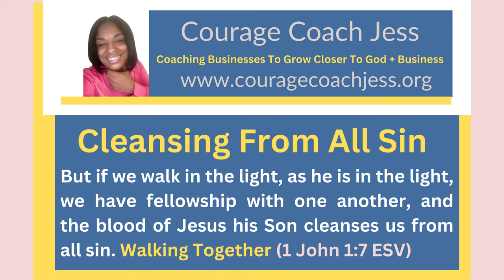Walking Together (1 John 1:7 ESV)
But if we walk in the light, as he is in the light, we have fellowship with one another, and the blood of Jesus his Son cleanses us from all sin.